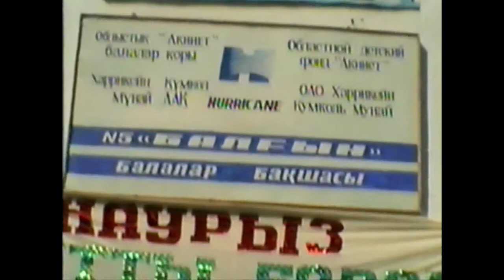Мұнайшылар қамқорлығына алынған балабақша-2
Жаңақорған кентіндегі көп балалы және мүмкіндігі төмен отбасыларға арналған балабақшаға мұнай компаниясының қамқорлығы туралы түсірілген (2002) видео.